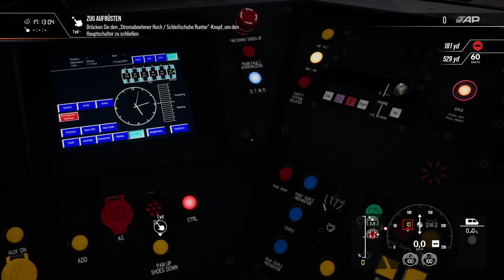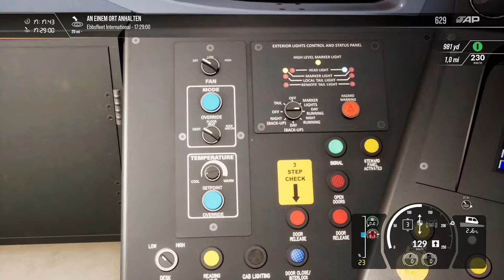Sprinter - Train Sim World 2 (Southeastern High Speed)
Im heutigen Video übernehmen wir auf der Strecke "Southeastern High Speed: London St. Pancras - Faversham" von Train Sim World 2 die Steuerung eines verspäteten Class 395 Schnellzuges.